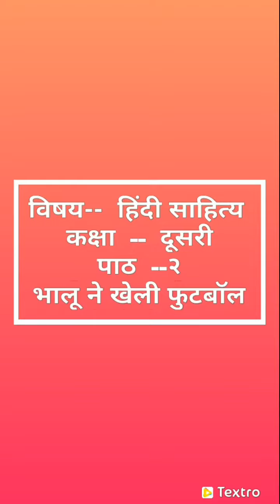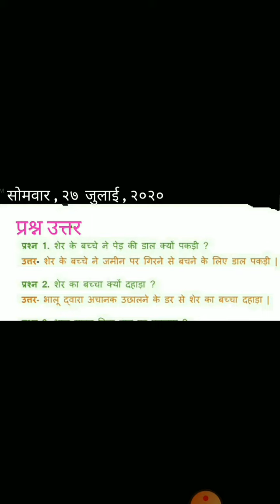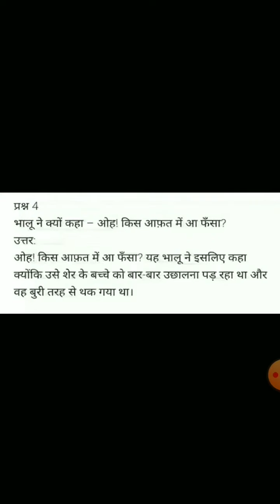CLASS : 2|SUBJECT : HINDI